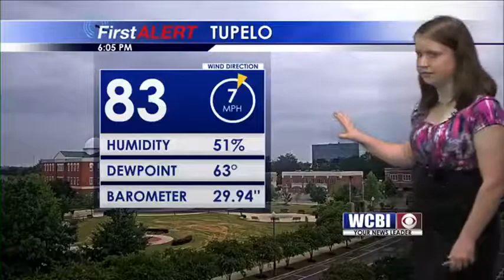Suspect FOLO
The search continues for a Pickens County man.